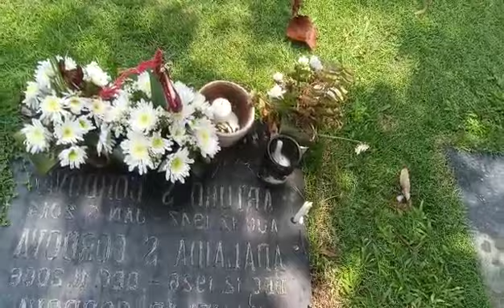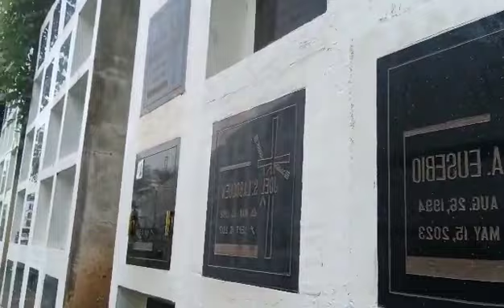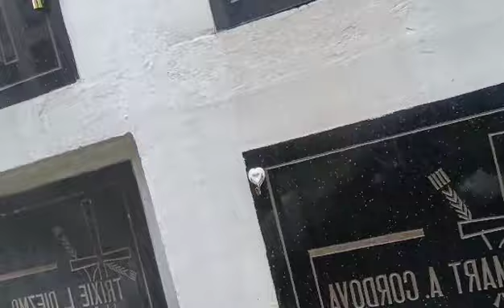Visiting my relatives,my Son at Evergreen Cemetery